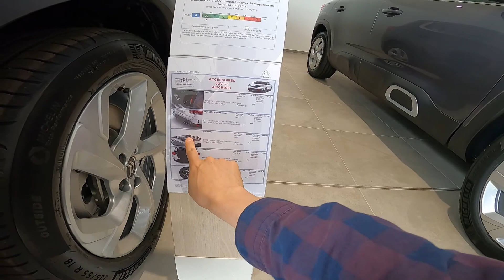欧洲4S看车VLOG0625 | 第一次坐进欧版天逸，关注它，还是因为国内的热度和口碑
在这边，我对SUV是不感冒的，之前一直没有想弄一辆SUV开，可能因为这边是旅行车故乡的缘故，加上欧洲路况好，SUV根本无用武之地，所以在我看来，买旅行车比SUV要理性和正确的多。

知道我发现C5 Aircross在国内的关注度，热度，口碑各方面都很高，我才去了解了一下，发现是个宝藏车辆，看来之前都忽视它了，有点关注晚了。今天第一次去店里静态体验欧版天逸，感觉不错。